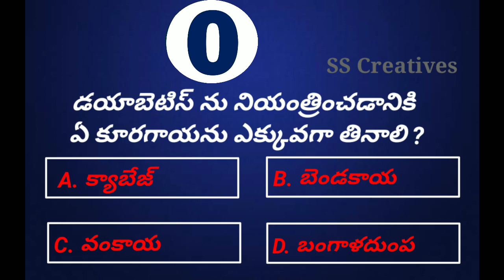Vegetable to control diabetes